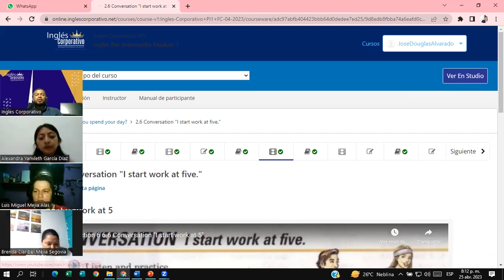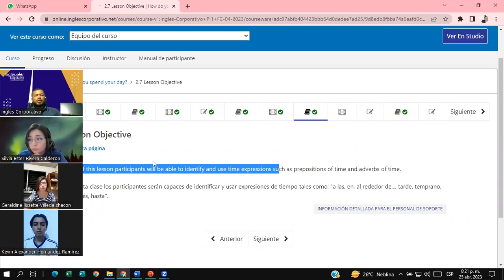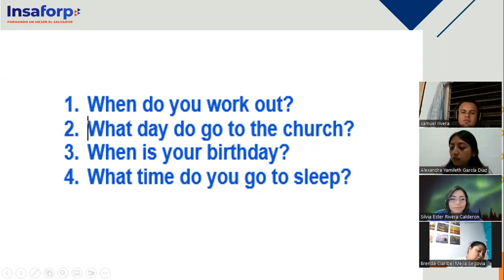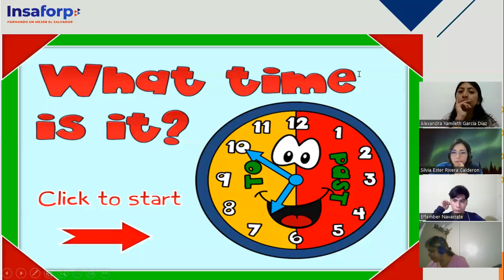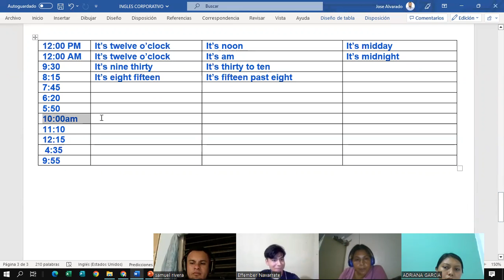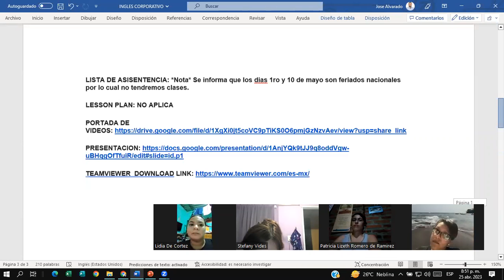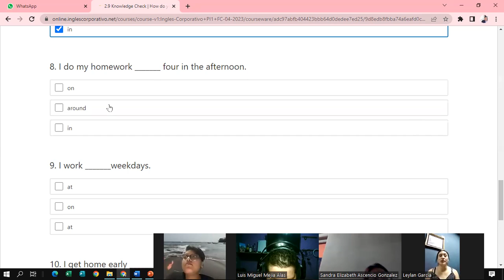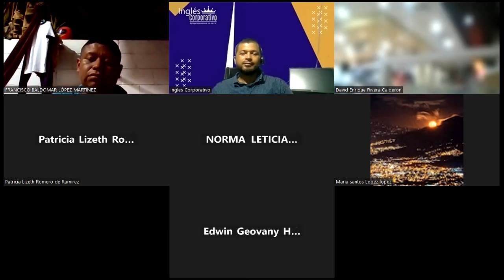SESSION # 6- -4/25/2023- -PI1-01-8-9-PM-04-23 - -Douglas Alvarado- Prepositions of time / Unit 2